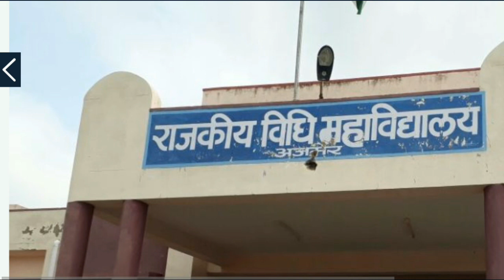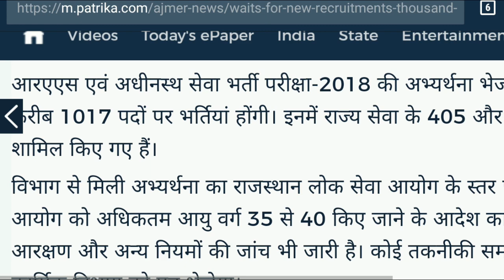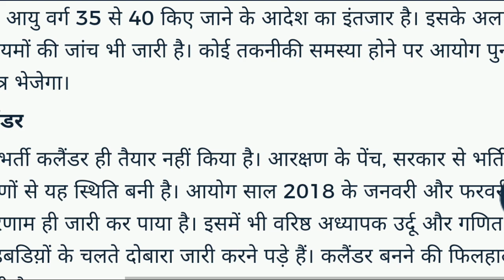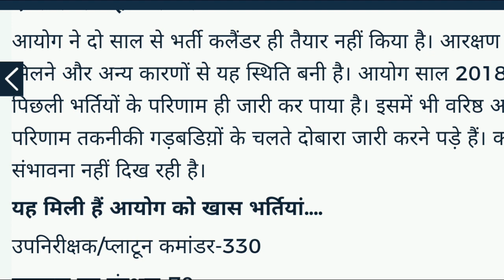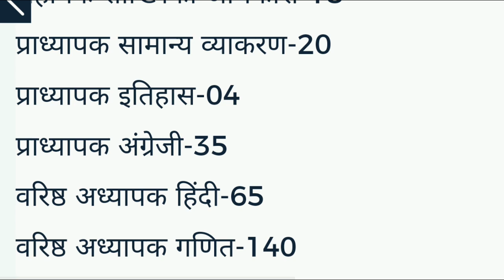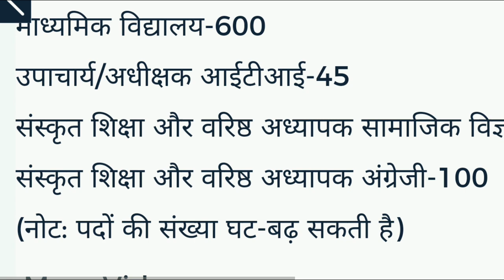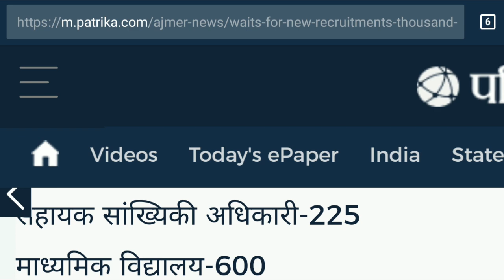हजारों बेरोजगारों को इंतजार है नौकरियों का, निगाहें टिकी हैं RPSC पर | 1st 2, 3 grade Teacher | LDC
पीडीएफ नोट्स के लिए टेलीग्राम जॉइन कर लीजिये

राजस्थान रोजगार ख़बर
प्रदेश को हजारों अभ्यर्थियों सहित राजस्थान लोक सेवा आयोग को नई भर्तियों का इंतजार है। फरवरी निकल चुका है। आरएएस एवं अधीनस्थ सेवा सहित अन्य भर्ती परीक्षाओं के विज्ञापन मार्च या इसके बाद ही जारी होने की उम्मीद है। इससे पहले आयोग को अधिकतम आयु सीमा बढ़ोतरी और पदों के वर्गीकरण का इंतजार है।
धन्यवाद